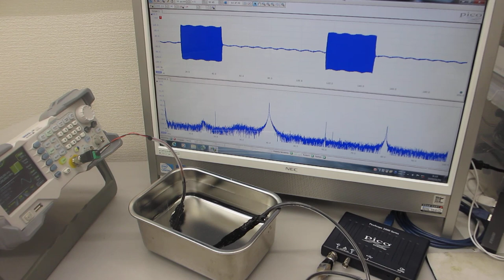超音波プローブの超音波伝搬特性を利用した、非線形現象の制御技術（超音波の音圧・振動データから、新しい超音波利用を導く）